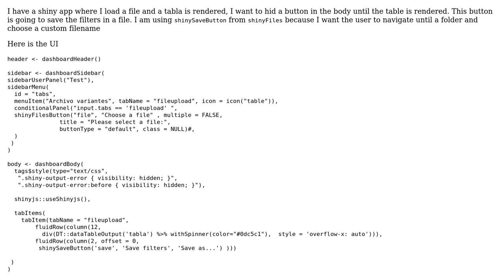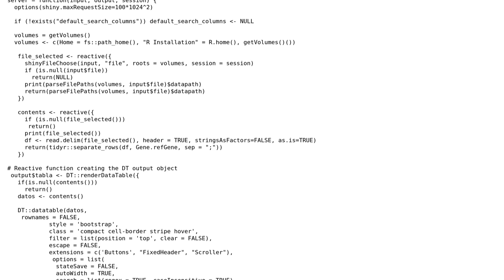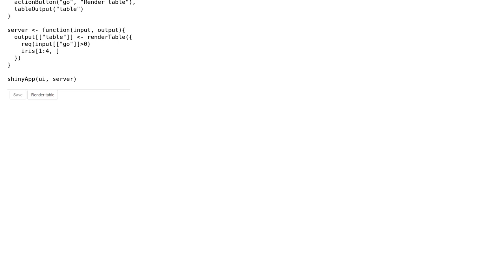hide button in shindydashboard body until table is rendered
With thanks & praise to God, and with thanks to the many people who have made this project possible! | Content (except music & images) licensed under CC BY-SA | Music | Images & others | With thanks to user user2380782 user Stephane Laurent and the Stack Exchange Network Trademarks are property of their respective owners. You are responsible for your own actions.